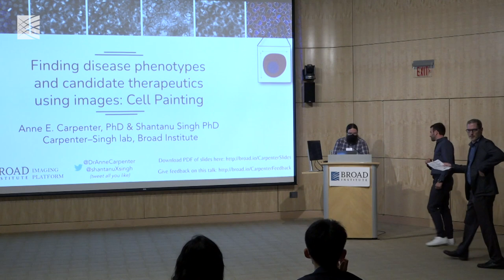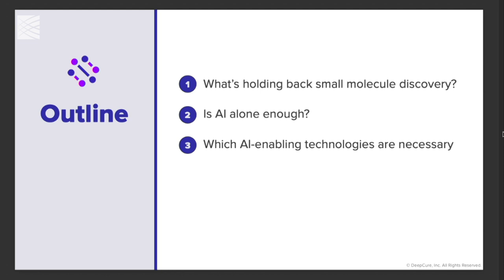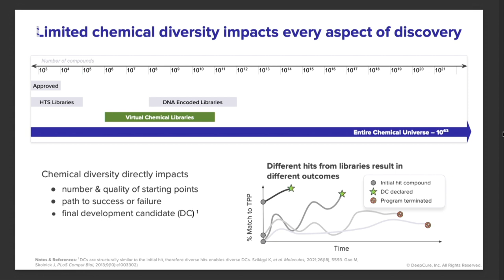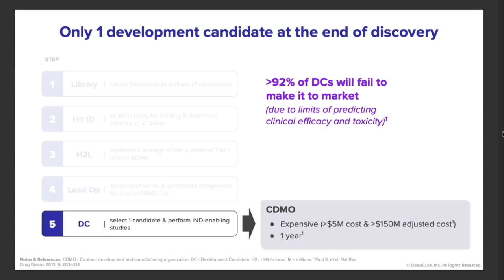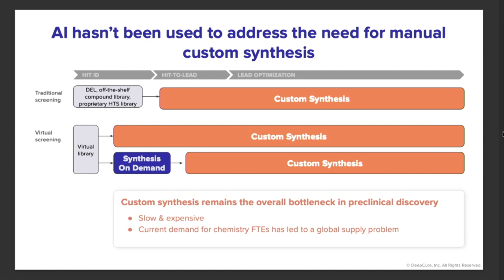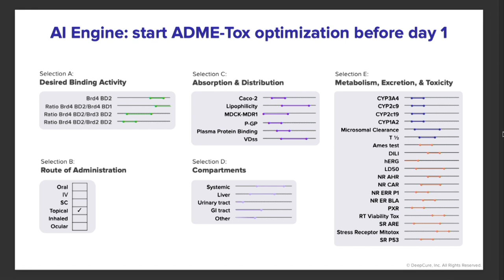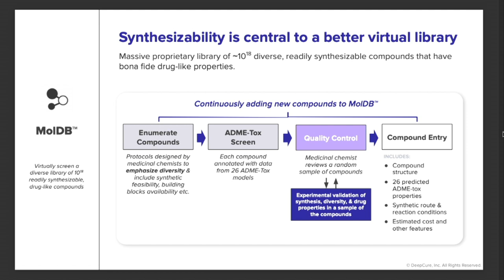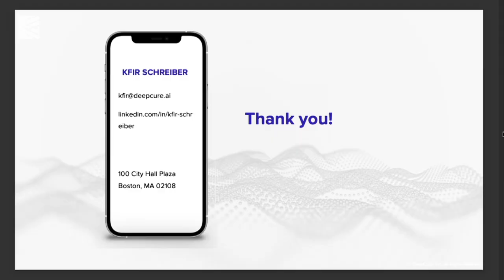What’s Holding Back AI in Drug Discovery?; Kfir Schreiber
Kfir Schreiber, CEO, DeepCure